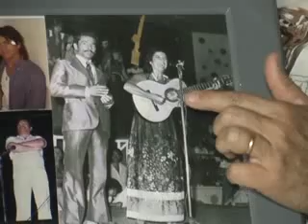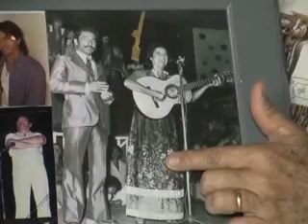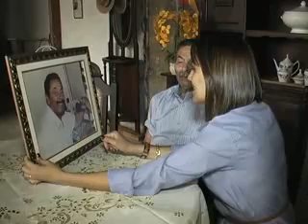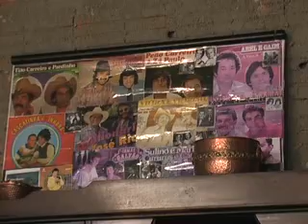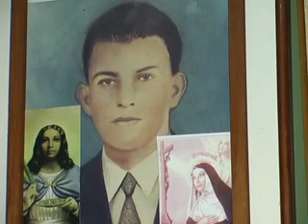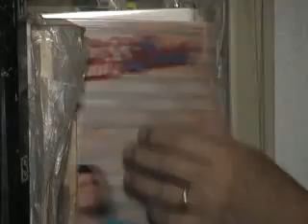DIA DO RADIALISTA